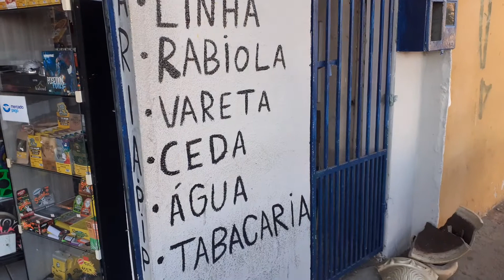ATACADO DE PIPAS E AQUI NAO PERCAM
somos atacado e varejo  de pipas e tabacaria

dúvidas só chama no zap  qual quer hora !!!